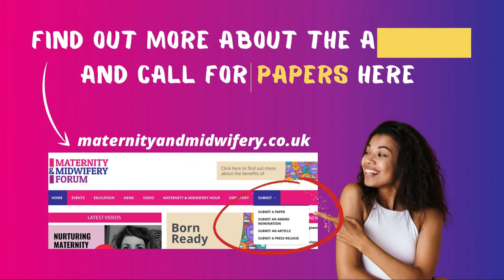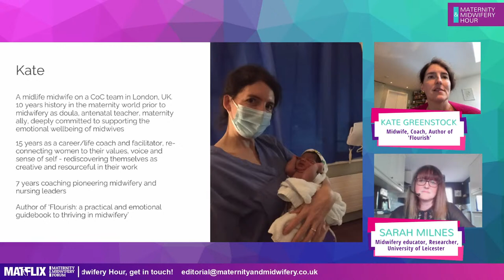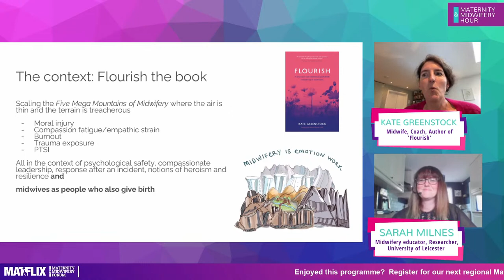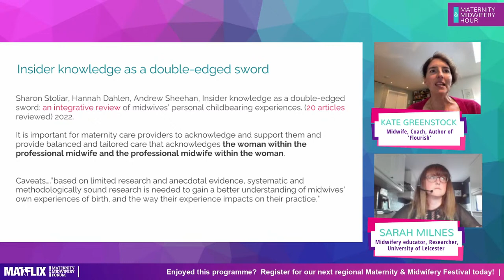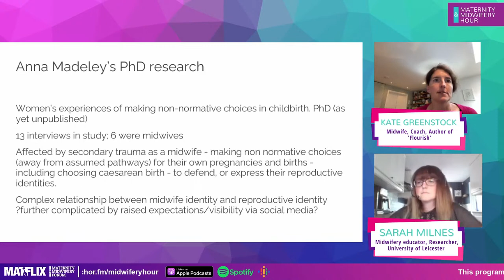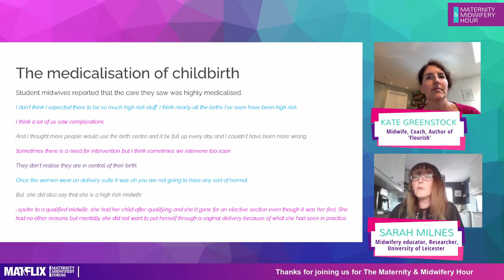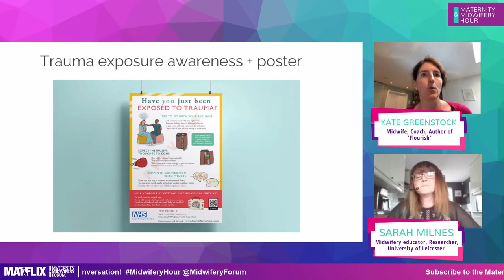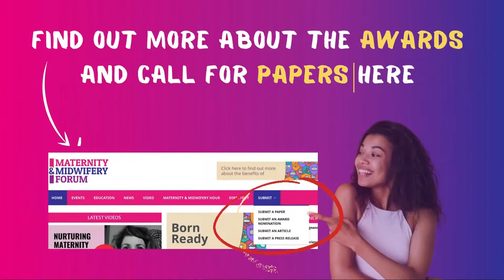10.11 When Midwives Give Birth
This session explores the under-researched phenomenon of midwives/student midwives themselves giving birth (and people who have given birth becoming midwives), how positive or negative experiences may inform future practice, and/or increase vulnerability to repeat trauma exposure.

Kate Greenstock (practising midwife and author of Flourish: A Practical and Emotional Guidebook to Thriving in Midwifery) and Sarah Milnes (midwifery educator and researcher) will explore questions around:
- Improving strategies in midwifery education to prepare those who are already parents for clinical practice
- Trauma-aware structures and support for return to work after maternity leave
- How to support midwives/student midwives who are preparing to give birth/feed a baby with the complexities of previous trauma exposure, and multiple identities.

Contribution from:
-Kate Greenstock, Midwife, Coach, Author of 'Flourish'
-Sarah Milnes, Midwifery educator, Researcher, University of Leicester

Register your free place today to get a personalised reminder from us.
Join us at 7 pm on Wednesday at this hour-long online programme with live audience Q&A to update your knowledge.
Listen to the Maternity & Midwifery Hour Podcast

Catch up on demand
Every episode is available free after the live stream – this is created especially for you by Neil Stewart Associates and filmed by Narrowcast Media Group and is available from Midwifery Forum’s YouTube – don’t forget to subscribe to our channel.

Catch up on the highlights with our supporters - MATFLIX.